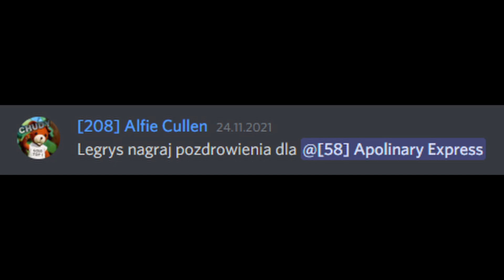#5 Dzień z życia medyka [RealmRP]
Grafik:
Nick dc: Wojtass#8495